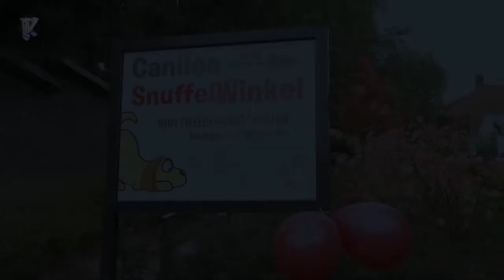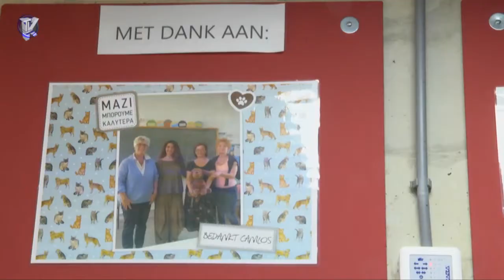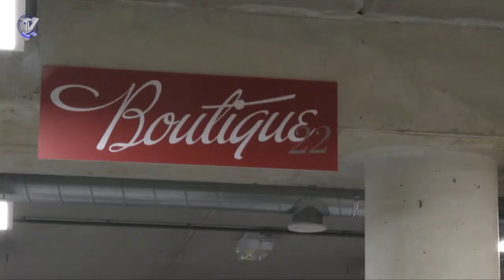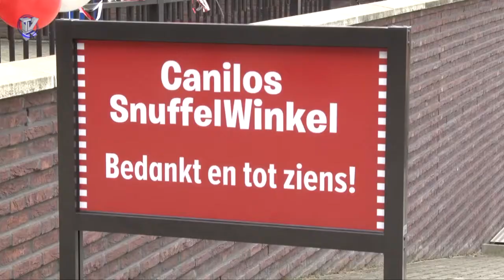2016-26-10 Regiojournaal Opening Canilos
met het Regiojournaal, met daarin voor de opening van een nieuwe locatie van de Canilos-winkel in Gulpen.